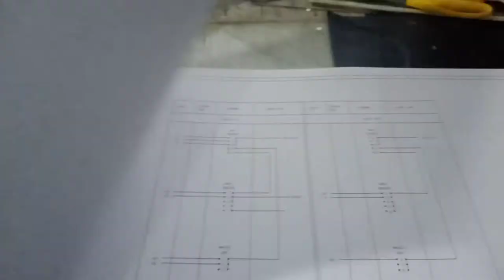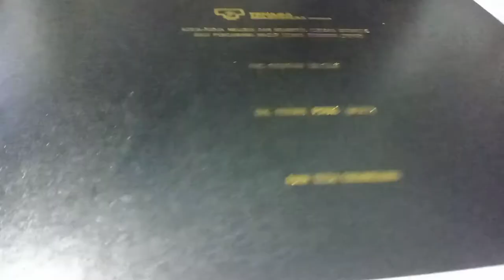tutorial cara pasang hardcover book binding screw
assalamu'alaikum kali ini saya berbagi tutorial gimana cara pasang hardcover book binding screw  contoh nya yang ada di dalam video ini created by: ardi photography